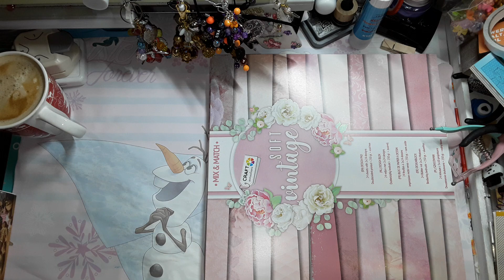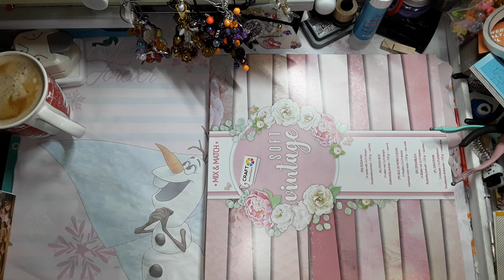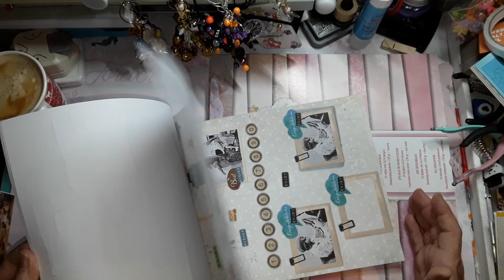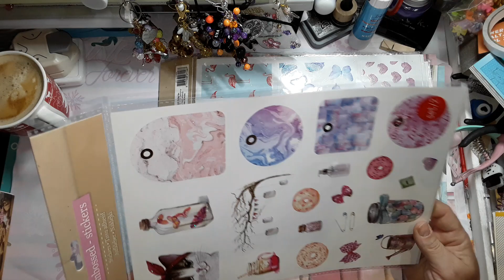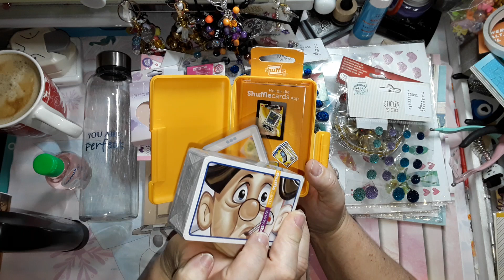Haul von Action, Kik und Tedi 👑👑